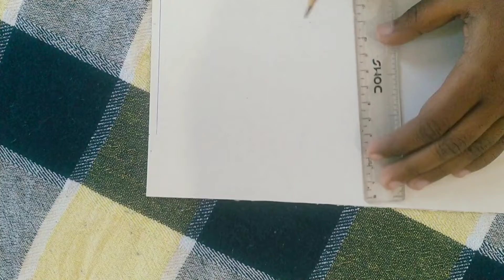Diy wall decor | Room decor | (0) Rs decor | Best out of waste | Cardboard craft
Diy wall decor | Room decor | (0) Rs decor | Best out of waste | Cardboard craft | Diy decor | Art and Craftopedia